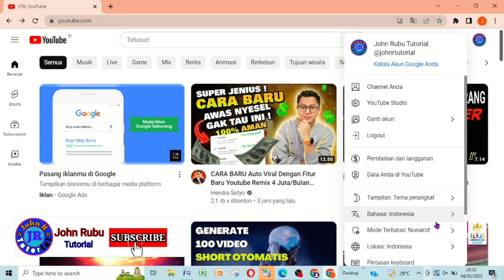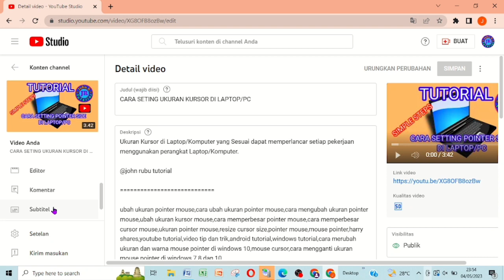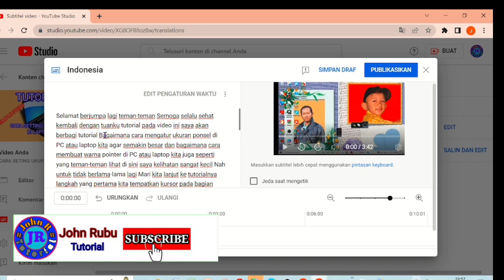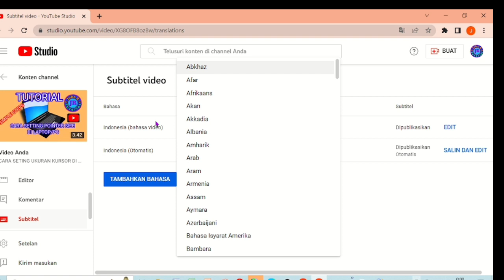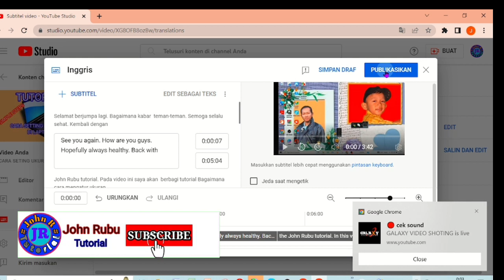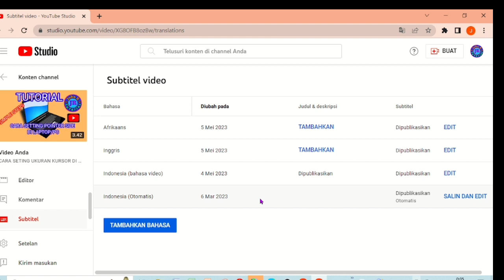CARA MENAMBAHKAN SUBTITLE VIDEO YOUTUBE DI LAPTOP/PC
Video ini menyajikan tutorial Cara Menambahkan Subtitle Video Youtube di Laptop/PC.

@johnr tutorial

#,zona tutorial#khairunnisa adlina#john rubu tutorial#

👉 john rubu tutorial